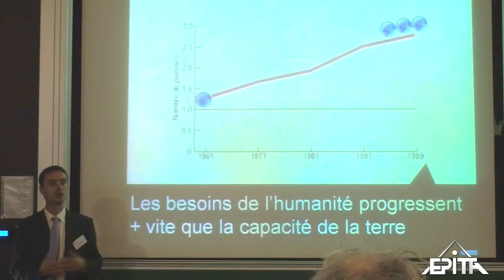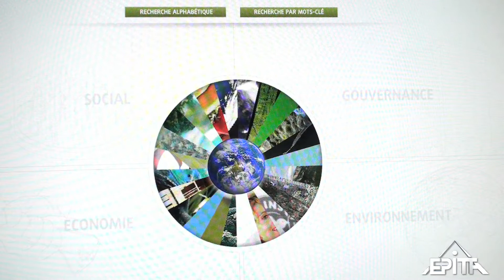Colloque Epita - Green IT 2009